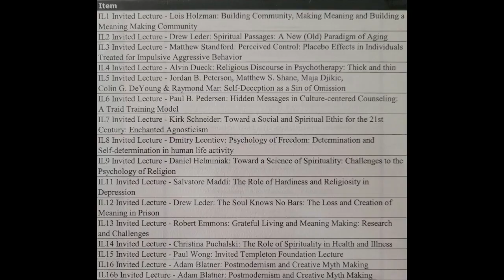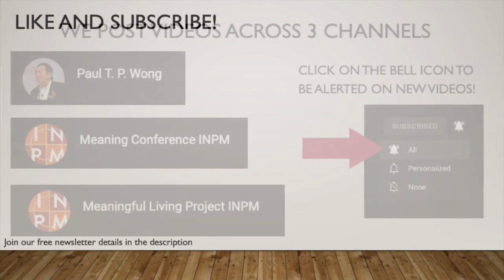Psychology of Freedom | Dr. Dmitry Leontiev | IL8 Meaning Conference 2002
11 a.m. – 11:50 p.m. Invited Lecture
IL8 Dmitry Leontiev, Ph.D., Professor of Psychology, Moscow State University

Chair: Alfried Längle, M.D., Ph.D., Society for Logotherapy and Existential Analysis

Psychology of Freedom: Determination and Self-determination in human life activity

The paper presents an interdisciplinary overview and theoretical framework for the psychological approach to the issues of freedom as the capacity of self-determination. Anthropological considerations based on systems approach and multilevel nature of human activity (V.Frankl, R.Harre) and the phenomenon of bifurcation processes in inorganic nature (I.Prigogine) make it possible to account for freedom as a real possibility, rather than an illusion. Mechanisms of free action are revealed on the basis of the idea of conscious awareness breaking the causal chains (E.Fromm, R.May, M.Mamardashvili) complemented by the principle of action mediation by symbolic tools (L.Vygotsky). Developmental view gives the understanding of both sound and distorted (metapathological) patterns of the development of human capacity for freedom through the childhood and adolescence (E.Deci, R.Ryan, S.Maddi, E.Kaliteyevskaya). Psychological capacity of freedom appears as a higher mental function in Vygotsky’s terms. It is based on universal anthropological prerequisites but takes shape in course of acquisition of social practices of controlling others’ behavior that become then directed at oneself and grow into self-mastery. Analysis of the instrumental and value resources of self-determination makes it possible to draw the inferences for educational practice and psychotherapy/counseling. General view on the relations between the determined, undetermined and self-determined aspects of human life reveals the unique inalienable place of existential psychology in the general framework of the psychology of personality.

Educational Objectives:
1) Explore an interdisciplinary theoretical framework for issues of freedom as the capacity of self-determination.
2) Understand freedom as a real possibility, rather than an illusion.
3) Understand the value and application of self-determination for education and psychotherapy/counselling.